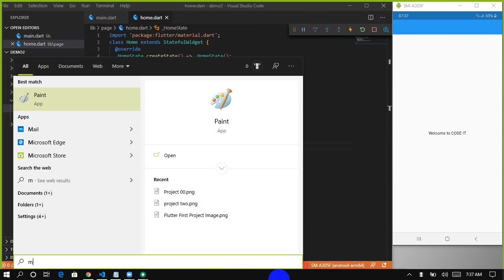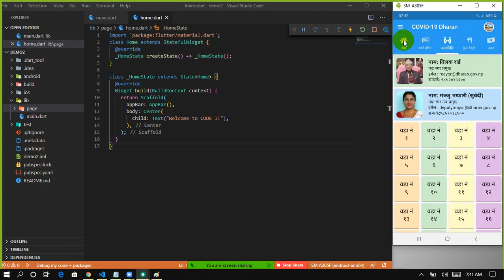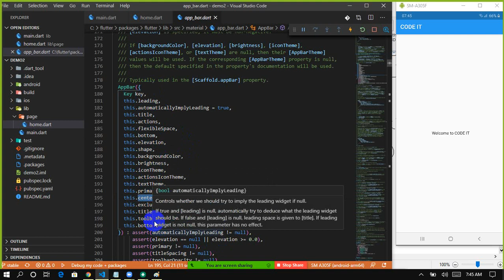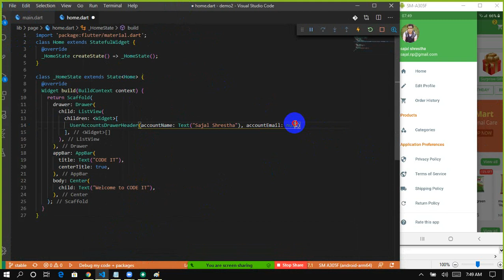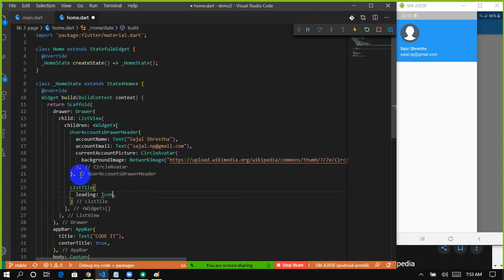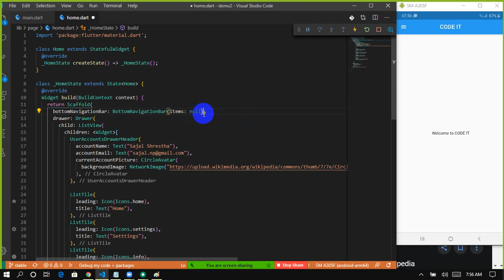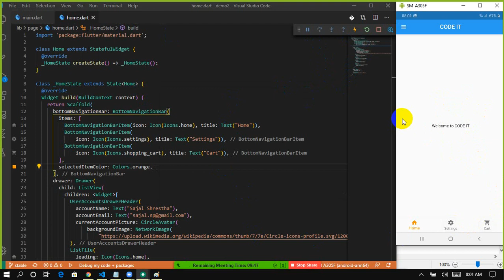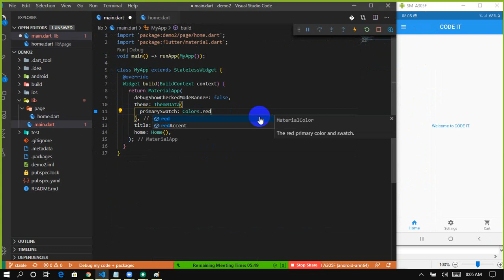Learn Flutter in Nepali | Episode 3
in this video you will learn about Flutter App structure and navigation